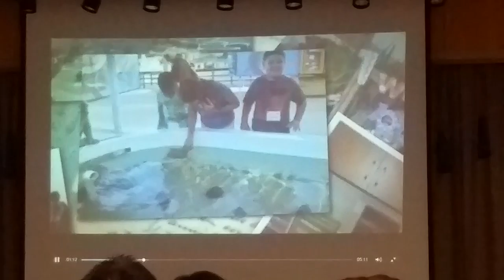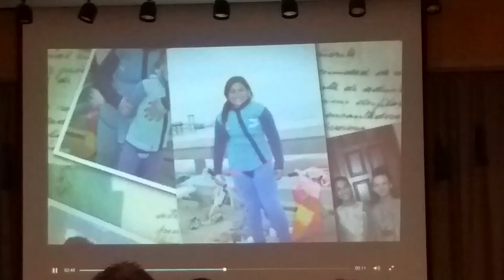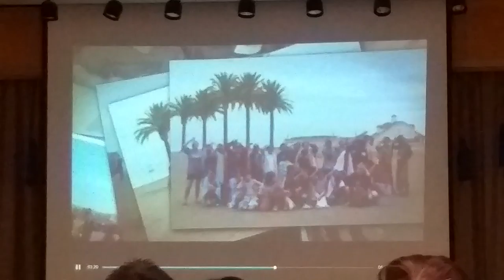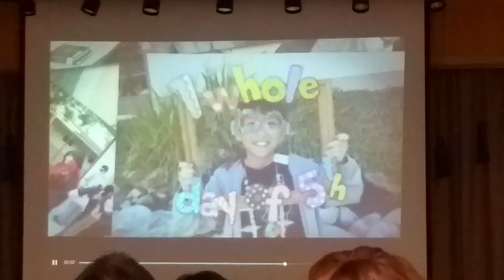Oscar promotion. 5th grade(4)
@highland grove elementary june.2016